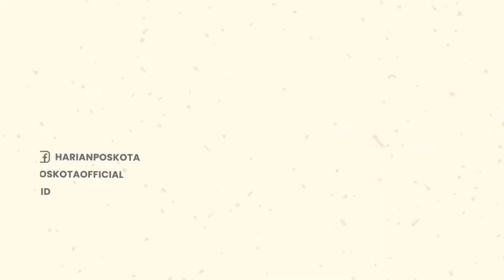Damkar DKI Pamerkan Kendaraan Canggih di Monas, Masyarakat Diperbolehkan Untuk Mencoba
Pemadam Api DKI Jakarta adakan Pameran Sarana dan Atraksi Kerja oleh Perangkat Daerah Pemprov DKI Jakarta.

Acara ini dilaksanakan di Monas, Jakarta, Minggu (17/7/2022), dari pukul 06.00 hingga pukul 16.00 WIB.

Dinas Penanggulangan Kebakaran & Penyelamatan Provinsi DKI Jakarta turut hadir dalam acara ini.

Mereka menunjukkan unit yang dioperasikan oleh petugas Damkar DKI.

Tak hanya dipamerkan, para Petugas pun perbolehkan warga untuk coba berbagai macam alat & kendaraan itu.

Warga pun berbondong-bondong mencoba alat & kendaraan yang dipamerkan di Monas tersebut.

-YPN-